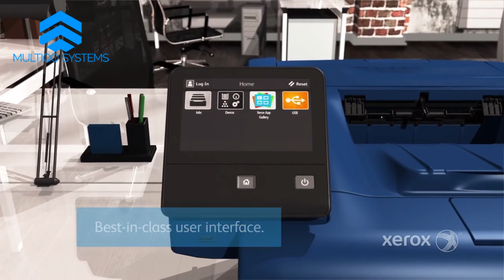Xerox® VersaLink® C400 Color Printer Welcome to the new benchmark